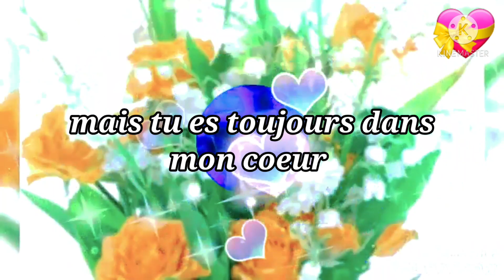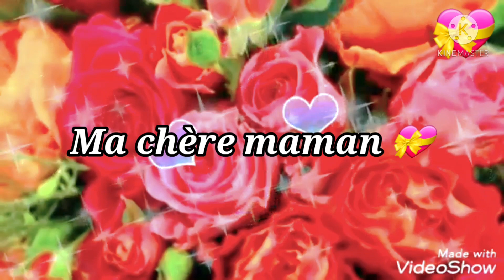Joyeuse fête des mères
A toutes les mamans